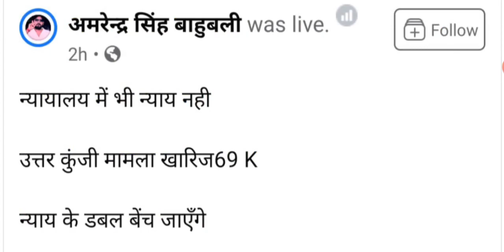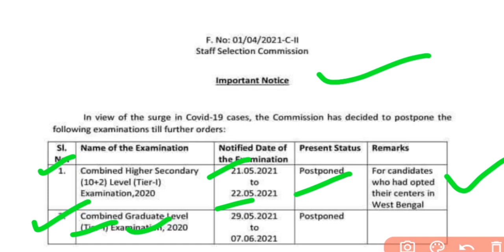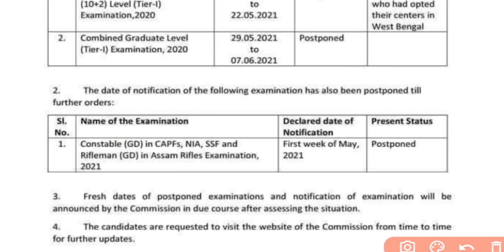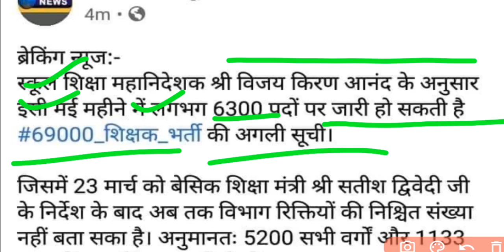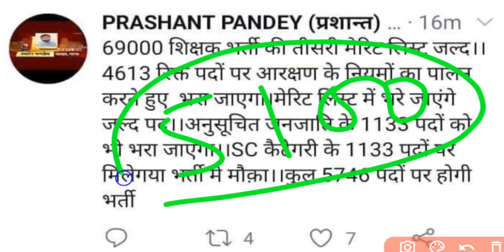69000 3rd COUNSELLING आ गई खुशखबरी ll SSC GD NOTIFICATION POSTPONED II 69000 ANSWER KEY ORDER ll SSC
69000 3rd COUNSELLING आ गई खुशखबरी ll SSC GD NOTIFICATION POSTPONED II 69000 ANSWER KEY ORDER ll SSC @YourNewDirection

Hello dosto...🙏

69000 3rd counselling, ssc, ssc gd, 69000 revised answer key वह अन्य सूचनाएं. अधिक जानकारी के लिए इस वीडियो को पूरा देखें 🙏

✅ हमारे TELEGRAM GROUP से जुड़ने के लिए सबसे पहले अपने मोबाइल में TELEGRAM APP इंस्टॉल करें और उसमें सर्च करें yournewdirection आपको हमारा चैनल मिल जाएगा for our telegram group

Pay Attention .

✅My Setup.

✅Mic (Boya BYM1)

✅Trypod Stand

✅Laptop dell i3
✅ALL EXAMS BEST BOOKS यहां देखें

✅UPTET BEST BOOKS

✅TGT PGT BEST BOOKS

✅ AIDED JUNIOR BEST BOOKS

✅UP PRIMARY TEACHER BOOKS

✅CTET BEST BOOKS

direction new your
direction your new
69000 shikshak bharti 3rd counselling
69000 shikshak bharti 3rd counselling latest news
69000 shikshak bharti 3rd counselling latest news today